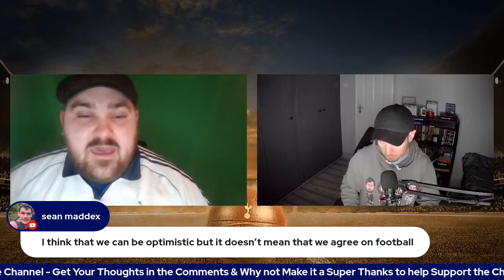LUIS ENRIQUE KEEN ON JOINING TOTTENHAM | Signing Pochettino Could Be an Uphill Task